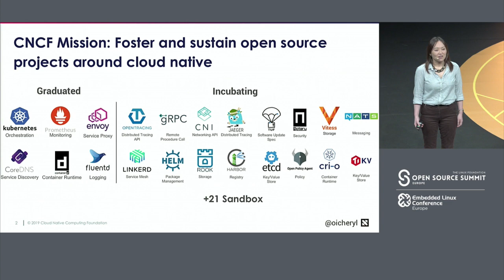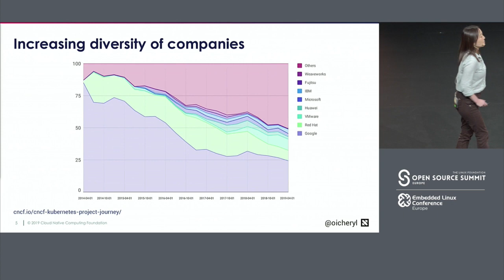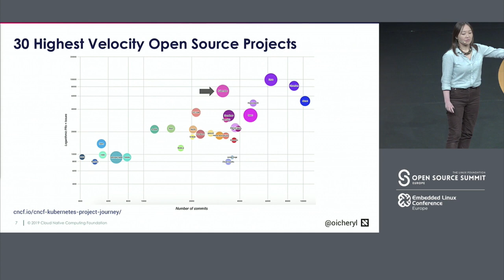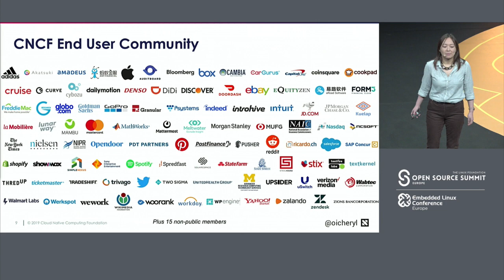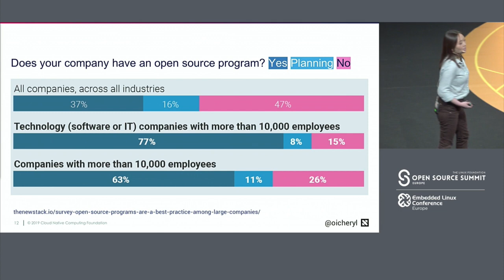Keynote: The New Norms of Cloud Native - Cheryl Hung, Director of Ecosystem, CNCF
Keynote: The New Norms of Cloud Native - Cheryl Hung, Director of Ecosystem, Cloud Native Computing Foundation